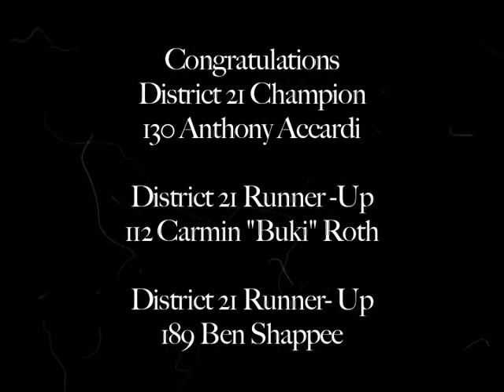2004-2005 Manalapan Braves High School Wrestling Highlights part. 5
Song #5 of the 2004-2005 Manalapan Braves High School Wrestling Highlights. Head coach John Verderosa.  Edited by Greenrose Media, Joe Verderosa, Jon Slackman.